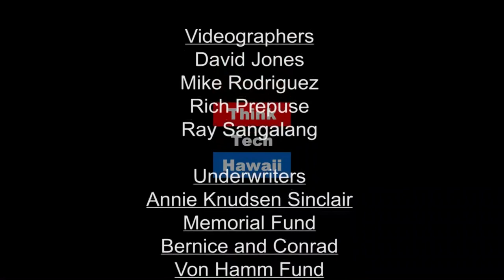Black And Pink Abolishing U S Prison Complex System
Overview of Black and Pink's organizational structure, vision,  mission and programs.   Brief overview of how public policy reform, education and advocacy can change mass incarceration, overrepresentation and over sentencing, racial profiling, institutionalized racism, solitary confinement and sex violence inside our prisons and jails across the nation.    We will also discuss how individual and collective civic engagement can help co-create an accountable and revamped criminal justice system that respects individuals most basic human rights and dignity, promotes healing, restorative justice, rehabilitation and successful reintegration in society.  Let's focus more on prevention, rehabilitative models, education, housing, employment and not on bigger prisons.